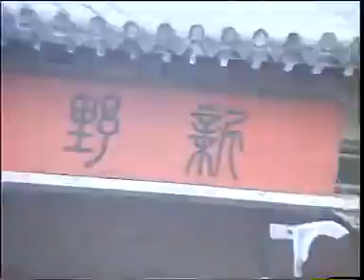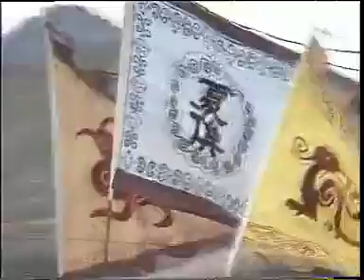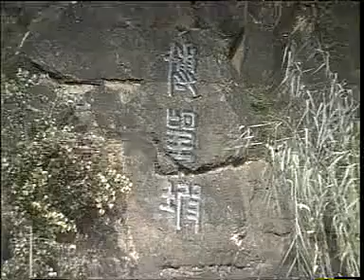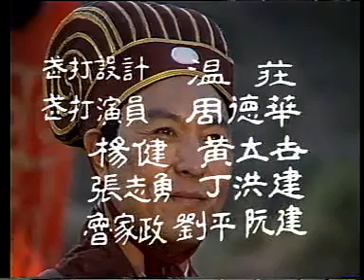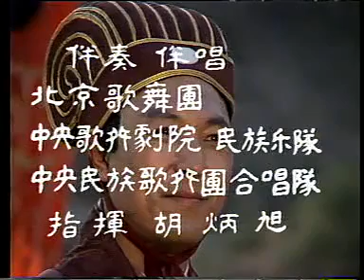李法曾版诸葛亮2